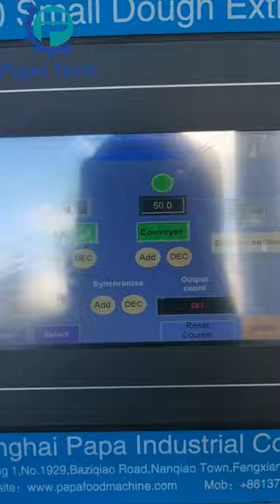Small cookie dough extruder machine